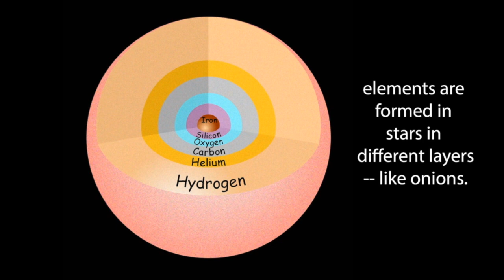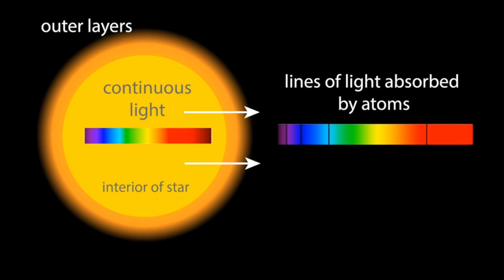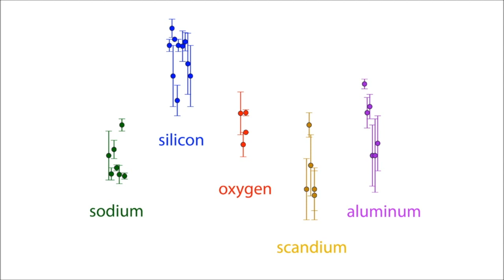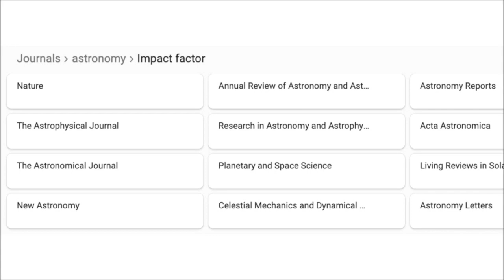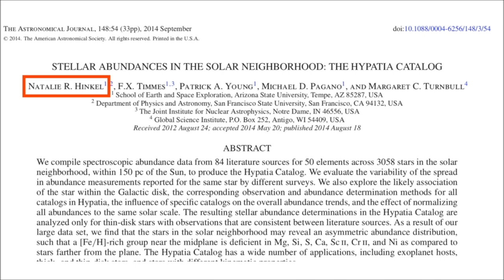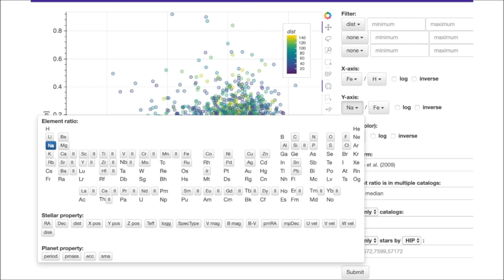Natalie Hinkel at PechaKucha San Antonio Vol. 35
Dr. Natalie Hinkel is a planetary astrophysicist who studies the elemental composition of stars near the Sun. In 2011, Hinkel initiated an ambitious project to aggregate various collected data into a single massive database called the Hypatia Catalog, for the benefit of students, scientists, and our collective effort to better understand the universe.